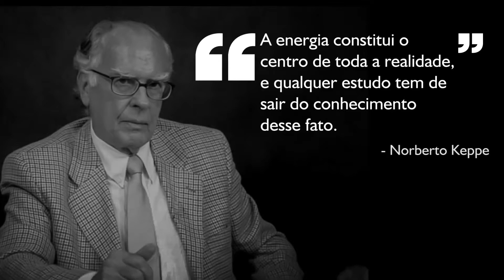A Física de Keppe - O Universo Transcendente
Conheça o curso: A Física de Keppe - O Universo Transcendente.

“Está chegando o tempo do ser humano aprender a lidar com os elementos mais elevados de sua personalidade, ou seja, com aquilo que constitui a estrutura essencial, denominada pela Física de energia e pela metafísica de alma ou substância.”

Norberto R. Keppe – livro: A Nova Física da Metafísica Desinvertida